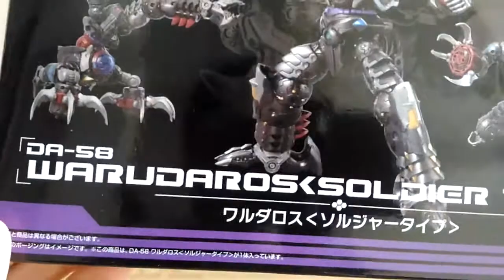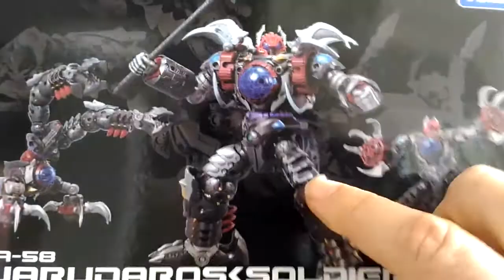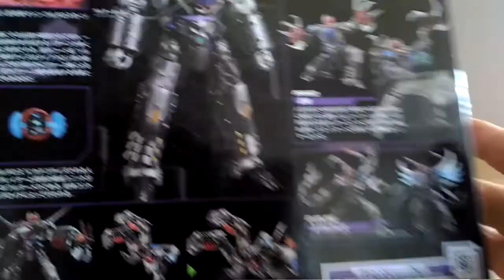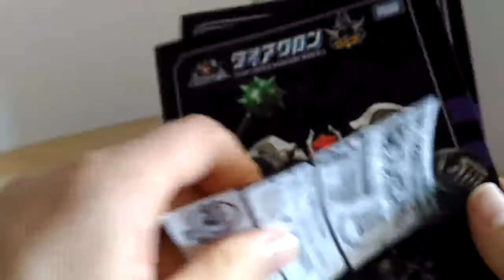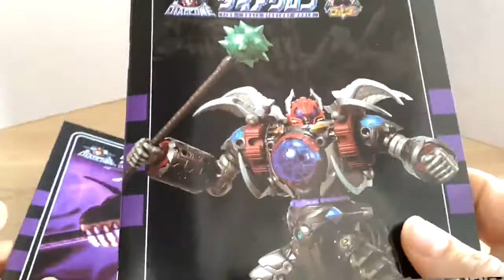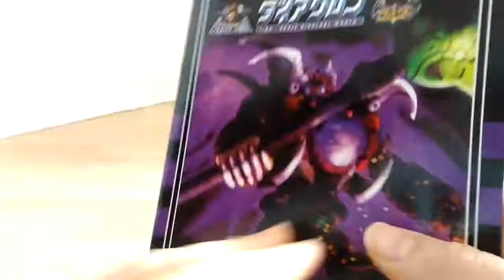UNBOXING DEVASTANTI!!! Diaclone DA-58 Wardaros Soldier Type (Italiano)